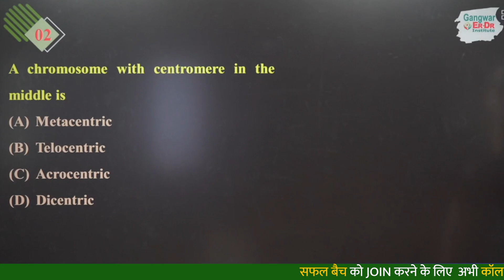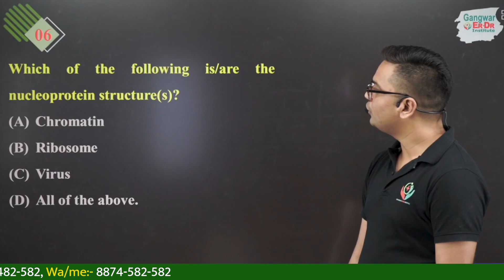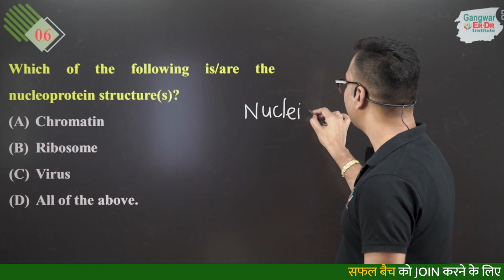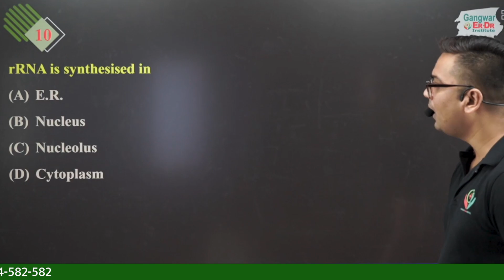NEET 2023 | T-10 SERIES | NCERT BIOLOGY MOST IMPORTANT QUESTIONS| DAY-17 | BY DR. H.G. SIR